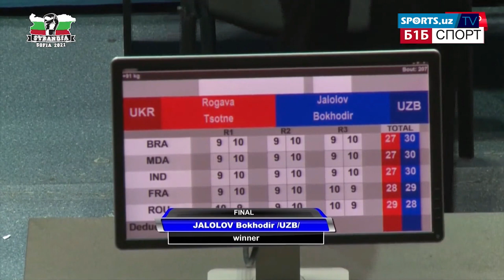Bahodir Jalolov dan ajoyib g'alaba